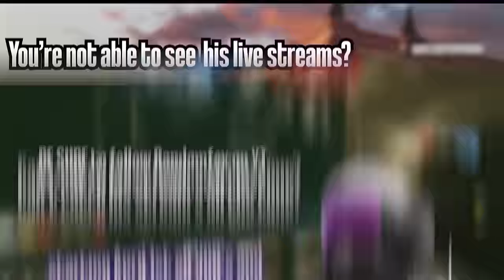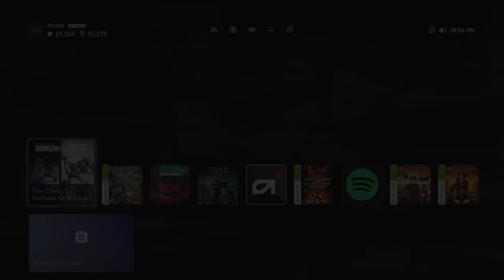Frost Is BROKEN NOW... Rainbow Six Siege